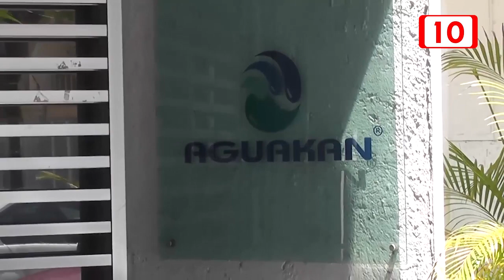Ya está disponible “Aguakan Contigo” para su descarga gratuita